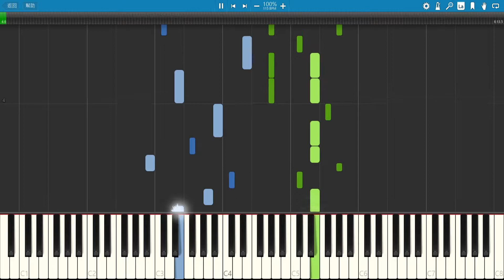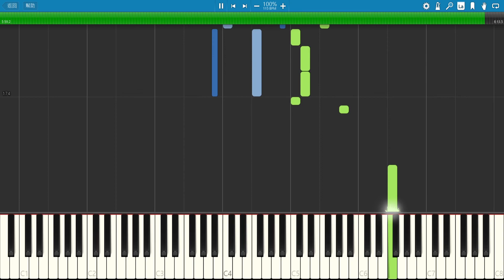[輕音樂] 戀愛循環 化物語